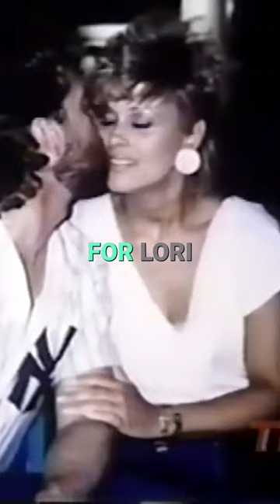The Unbearable Loss Keith Whitley's Legacy and Struggles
The tragic death of Keith Whitley in 1989 left a profound impact on his family, friends, and the country music world. Lori Morgan, Keith's wife, struggled with feelings of guilt, often questioning if she could have done more to save him. But ultimately, she came to understand that Keith's battle with alcohol was one only he could fight. His passing felt deeply unfair to those who had been rooting for him, especially as he had just reached the peak of his career. Despite his untimely death, Keith's legacy lives on. Fans from all over the world, including places as far as Alaska and Japan, continue to visit his childhood home in Sandy Hook, Kentucky, where his family lovingly preserves his memorabilia. The home has become a place of pilgrimage, a testament to the lasting impact of Keith Whitley's music and the deep affection his fans still hold for him.